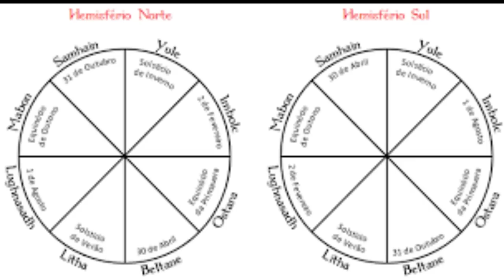Bafomé, Goétia, Yule e tipos de magia.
Uma opinião para desmistificar.
☎️CONECTE-SE COM O SACERDOTE JOÃO HENRIQUE:
☎️CONECTE-SE COM O SACERDOTE FERNANDO PARADA:
✅ HASHTAGS DO CANAL
🔴 TERAPIAS OFERECIDAS.
WhatsApp de atendimento: 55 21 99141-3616
Mesa Radiônica
Mesa Vibracional
📀Podcast: (Em desenvolvimento)
⚔️Canal de Cortes:
(Em desenvolvimento)

circulo mágico
goétia
daimons
gênios
gênio planetário
wicca
magia dos grãos
magia
lucifer
orixás
antropocentrismo
mandamentos
iemanjá
corte na umbanda
matança
satan
natal
satanas
shatana
discussão
opinão contrária
opiniões diferente
política
luta contra o ódio
contra o racismo
magia negra
o diabo
obssessor
desencarnado
medo
pareidolia
entendendo a magia
Eliphas Levi
dogma e ritual de alta magia
sabedoria